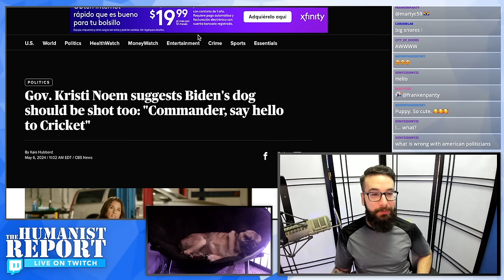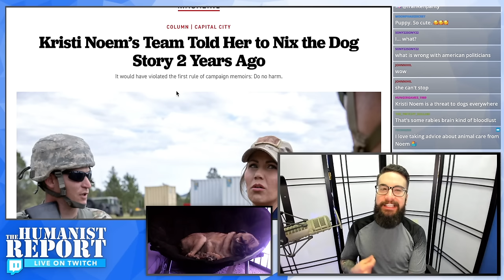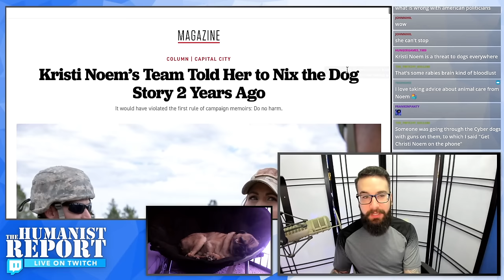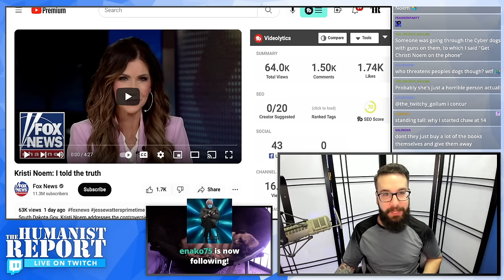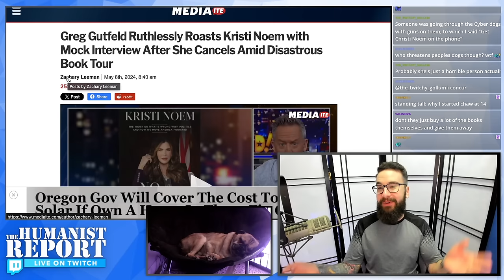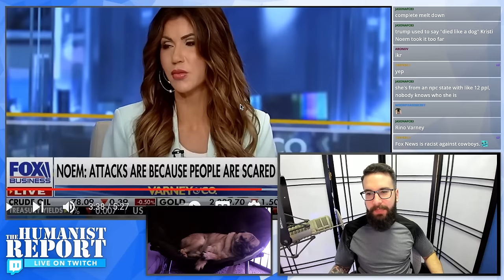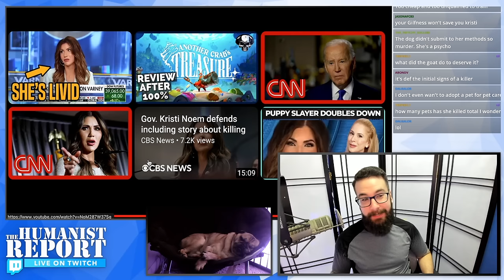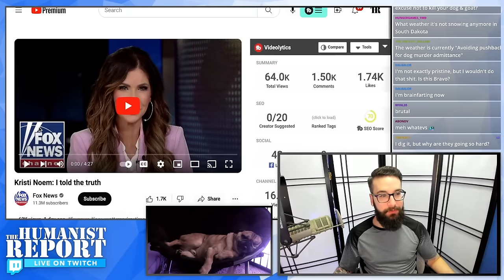Fox News Hosts Have Turned on Kristi Noem—And She’s *NOT* Taking It Well…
Kristi Noem’s puppy killing story is still bogging her down. Media—including Fox News—have sharply criticized her for bragging about killing her dog and goat in her book. As a result, she’s canceled her media events and has grown increasingly frustrated with criticism she’s received.

Mike streams Twitch on Wednesdays at 6:00 PM PST/9:00 PM EST. Full stream VODs can be watched on Twitch, or are available on YouTube to all members.

Highlights
0:00 Kristi Noem Wants to Kill Biden’s Dog Too
5:16 Noem Calls Off Book Tour Over Dog Controversy
7:06 Noem Clashes with Stuart Varney
18:28 Greg Gutfeld Roasts Noem
21:05 Jesse Watters Confronts Noem About Dog
24:41 Her Puppy Killing Brought Up AGAIN